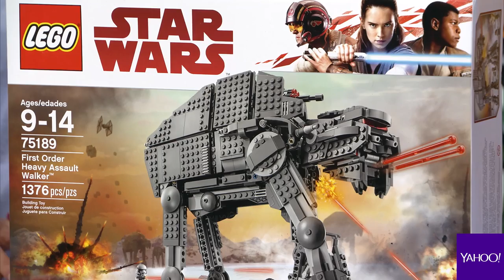'Star Wars' Force Friday Toys, Unboxing And Reviews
Star Wars fans, Force Friday 2017 is finally here. Yahoo Movies editors unbox and review the latest toy releases, from Snopes to BB-8's evil cousin BB-9E. Comment and let us know which Star Wars toys stand out to you.